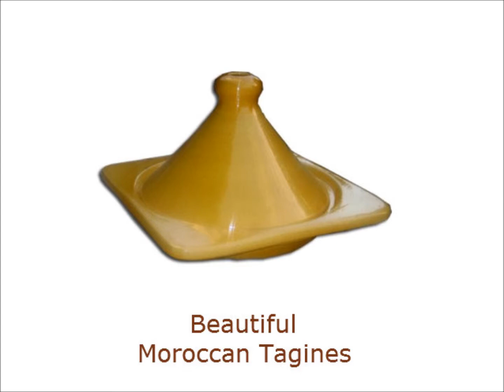Moroccan Cooking Tagines For Your Kitchen By BerberTrading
Cooking Tagines are at the heart of Moroccan cooking. Visit us by clicking on the link for a wider selection of Morrocan tagines